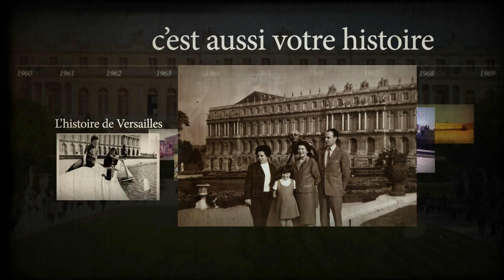Photos-souvenir de Versailles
🇫🇷 Partagez vos photos-souvenir de Versailles ! 📷
Nous sommes, depuis 3 ans, les témoins de la naissance
d'une collection en ligne : les photos-souvenir de Versailles.
➡️ Découvrez une sélection, de 1900 à nos jours.

🌍 Share your memories photos of Versailles! 📷
For the past 3 years, we have been witnessing the birth of an online
of an online collection: the souvenir photos of Versailles.